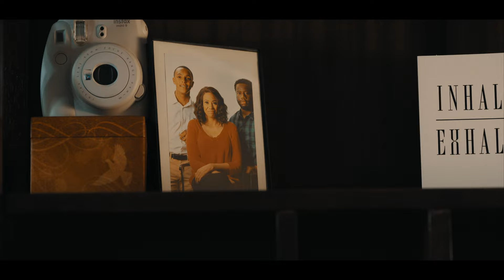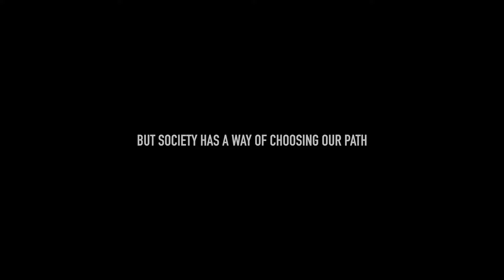I'm Sorry Age Don't Make You Grown (Short Film)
Zero Degree Film Contest - WINNER Best Social Short
Official Selections - Best Short of the Season, Best Debut Filmamker

Lonely Wolf: London International Film Festival - Finalist
Aphrodite Film Awards - Semi - Finalist
Venice Shorts - Official Selections
Chicago Indie Film Awards - Official Selections
Vienna International Film Awards - Official Selections

“I’m Sorry, Age Don’t Make You Grown” is a film based on one of Clark’s childhood experiences. Clark grew up in sometimes less than ideal circumstances that became abnormally normal. This narrative unpacks an experience that is deeper than it seems on the surface.

The film circulates a night in the life of “Ed” and his uncle “Jamal”. “Ed”, a young high school freshman who recently made the basketball team and has the entire world ahead of him, sits in the safety of his mother's inner city apartment and completes his nightly studies. All the while, “Jamal”, a 19 year old who once was a star high school athlete himself, has fallen into the world of hustling to provide for himself and his family. On this night, “Jamal” has to make a run and tasks “Ed” with completing a few sales. “Ed” reluctantly accepts and what lies ahead is an experience that displaces him from his child-like innocence.

ED - MYLES PARKS

JAMAL - NIGEL TUTT

MOM - NICOLE MARIE HUNT

ROBBER - JEREMIAH HAWKINS

CUSTOMER 1 - BILL GEORGE

EXTRAS

DANIEL ORHORHORO

MADALA MATHURIN

ANTHONY LEVERETT

EDISON NWOBI

Director / DIRECTOR OF PHOTOGRAPHY / EDITOR

CLARK BISHOP III

PRODUCER / ASSISTANT DIRECTOR / 1ST ASSISTANT CAMERA

GABRIEL FREEMAN

2nd assistant camera - samantha johnson

AUDIO TECHNICIAN - DERICK MOTLEY JR.

BTS PHOTOGRAPHY - MICHAEL LEWIS II